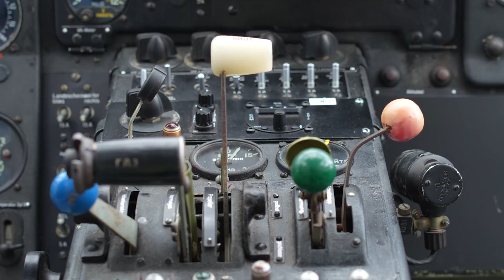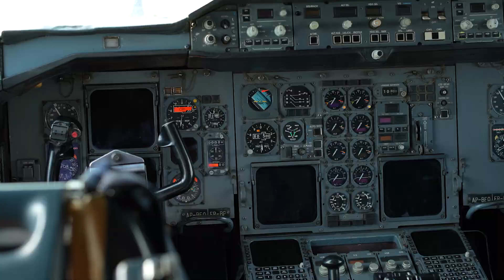DAS war unser FLUGHAFENFEST am LEJ - die volle Ladung Faszination Luftfahrt!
Festliche Momente und glückliche Gäste am LEJ: Das war unser Flughafenfest unter dem Motto "Faszination Luftfahrt"!

Es hat uns viel Freude gebracht, den Flughafen Leipzig/Halle am 10. und 11. Juni 2023 mit euch zu feiern - wir freuen uns auf das nächste Wiedersehen!